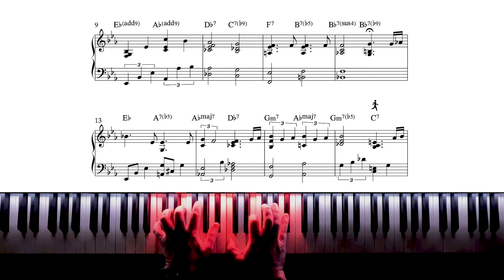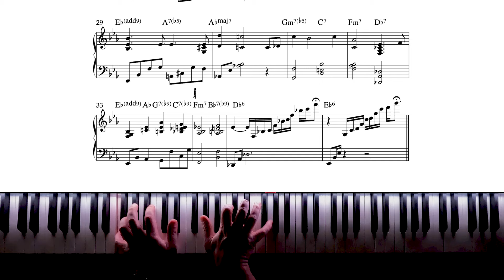How to Play "When I Fall In Love" - Jazz Piano Sheet Music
A simple version of When I Fall In Love - Jazz Piano Arrangement.